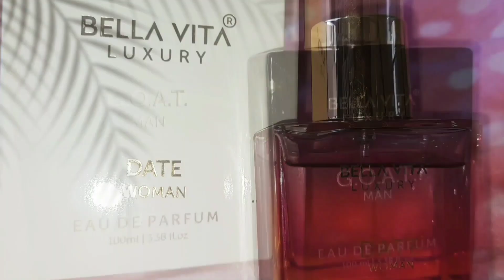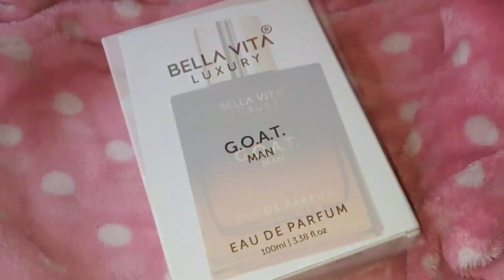"Fragrance Bliss: Bella Vita Perfume Experience! 🌟 Unfiltered Reviews for Him & Her!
Bella Vita Date Women Perfume

Bella Vita G.O.A.T Men Perfume

MY TRIPOD
MY MIC
MY RING LIGHT

🌟 Dive into the enchanting world of Bella Vita Luxury Perfumes! Join me on a fragrance journey as I share personal insights into the Date Women and G.O.A.T Men Perfumes. 💐✨ From packaging allure to lingering scents, discover why these are must-have fragrances. Whether you're a scent enthusiast or seeking the perfect gift, this video has you covered! 🎁✨ Don't miss out – hit play and immerse yourself in the captivating realm of Bella Vita Luxury! 🔥👃